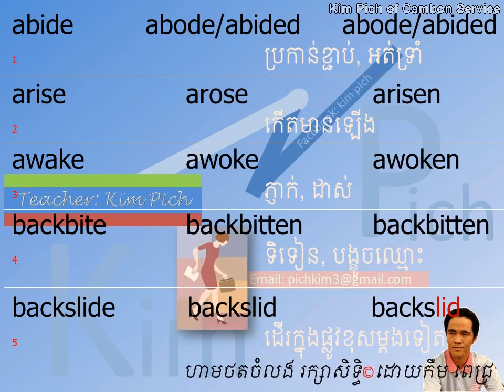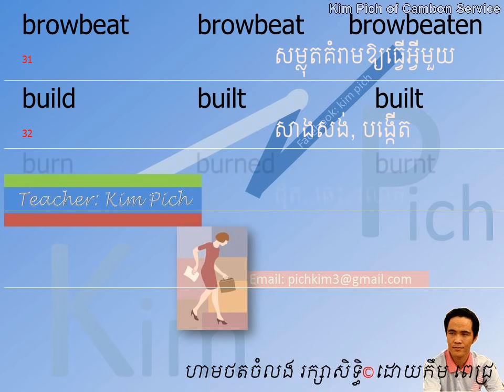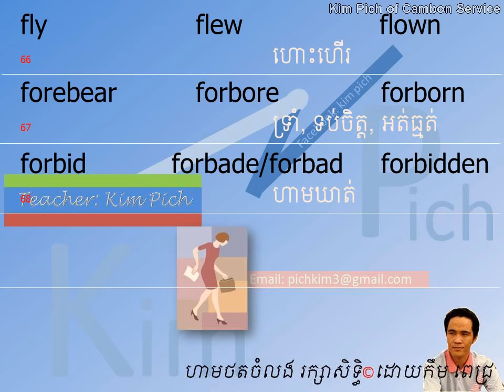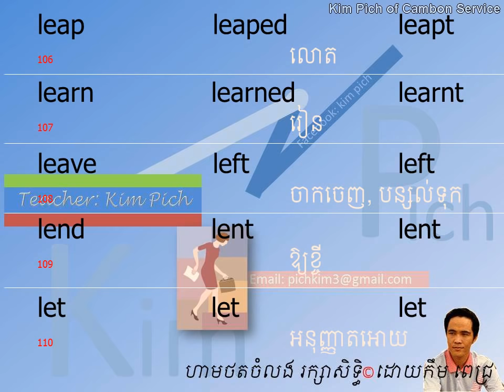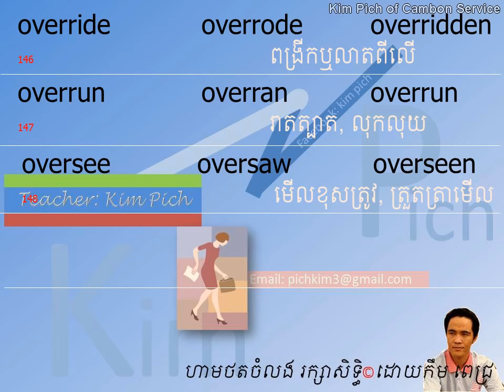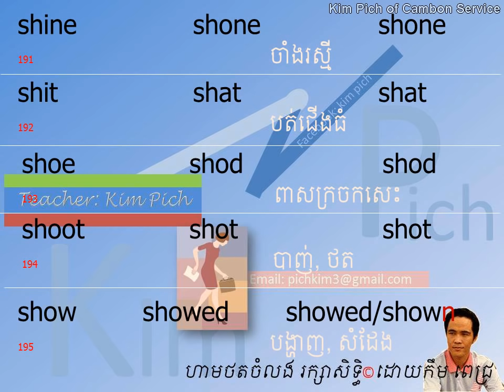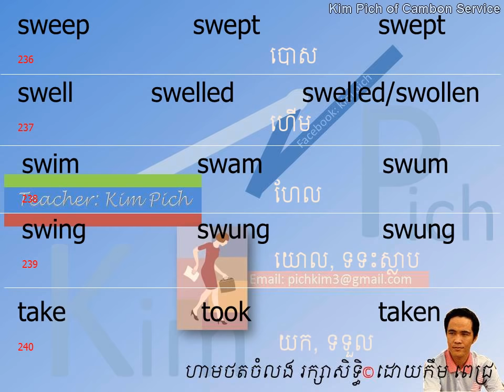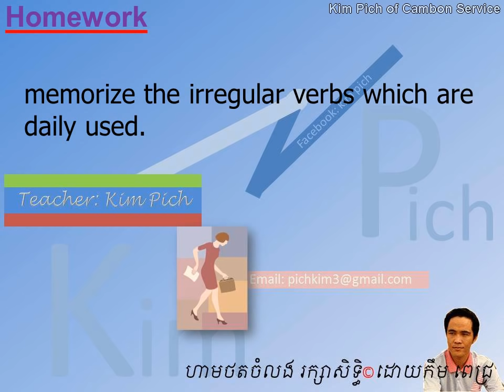រៀនអង់គ្លេស FULL LIST OF IRREGULAR VERBS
រៀនអង់គ្លេស ក្នុង​មេរៀននេះ តារាង​​នៃ​កិរិយាស័ព្ទ​មិន​ទៀងទាត់ទាំង276
english khmer in this lesson: full List of 276 irregular verbs